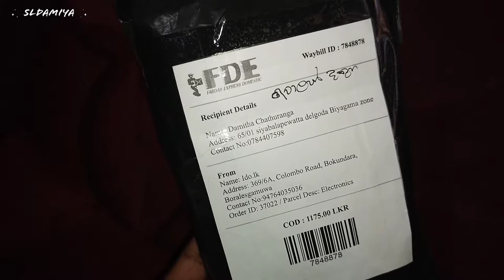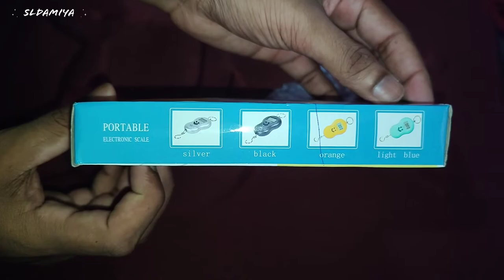portable scale | weight scale | luggage scale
portable scale
portable scaler
portable scaler machine
portable scales for semi trucks
portable weight scale
portable electronic scale repair
portable luggage scale
electronic portable scale
portable electronic scale tamil
portable weighing scale for luggage
best portable weighing scale
 portable digital scale
portable electronic scale como
portable digital weight scale
portable digital luggage scale with lcd display
portable electronic scale
portable electronic scale 50kg
g portable electronic scale user manual
portable electronic scale
portable electronic scale manual
portable electronic scale how to use
portable electronic scale how to use in tamil
how to repair portable electronic scale
how to use  portable electronic scale
how to use portable luggage scale
portable n scale layout
portable electronic scale not working
ultra portable personal scale
portable electronic scale setting
how to use portable weighing scale